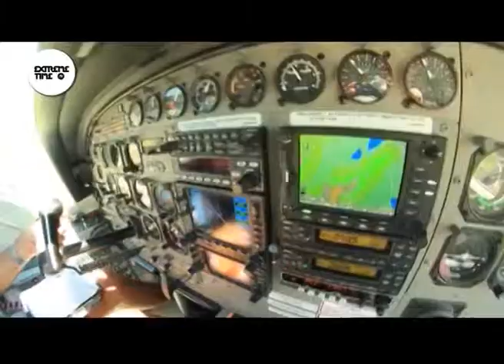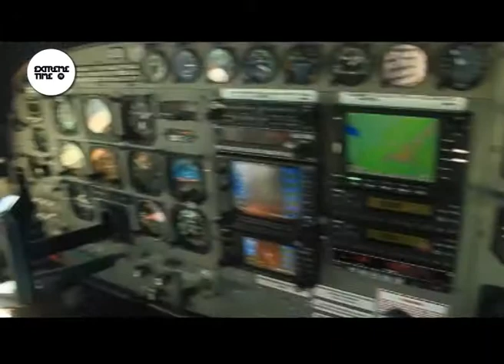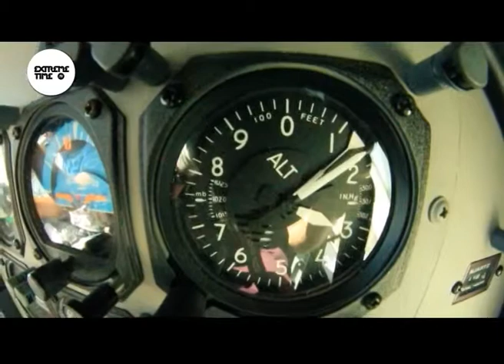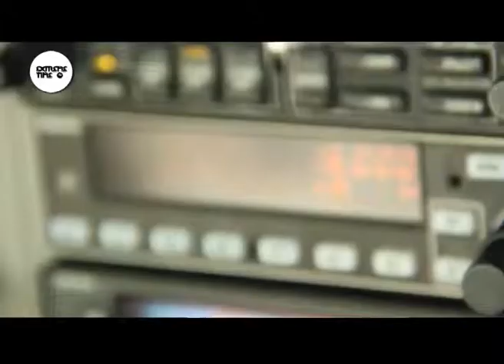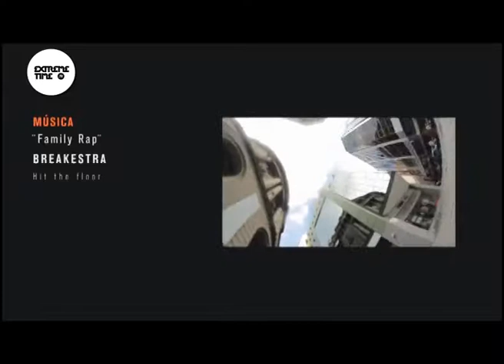Extreme Time TV Agosto 3 – Bloque 1: Technical lines and huge crashes UCI MTB WOELD CUO LEOGANG